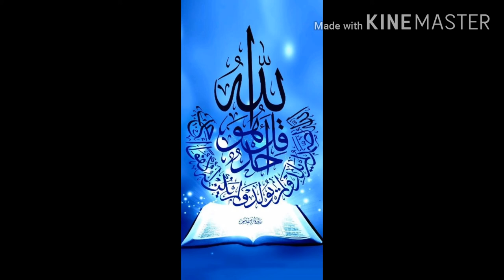Importance of zikr in quran , Zikr Musalmano ke liye Aala Afzal kyu kaha gaya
importance of zikr in quran
Zikr musalmano ke liye Ala Afzal kyu kaha gaya ||
zikr se aur kya murad hai
zikr ky kya hota hai is video me milega alfaz
zikr jo nabi kareem SAW farmaye hai